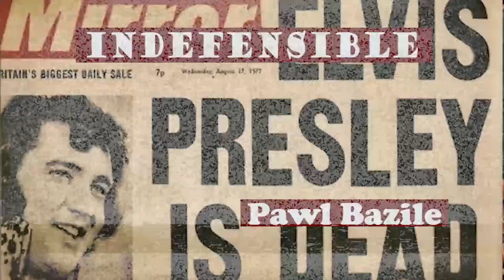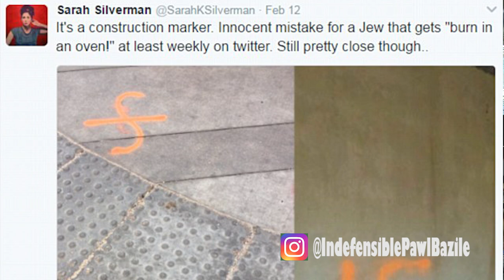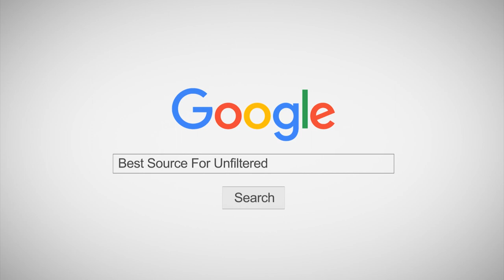The Dog Whistle Conspiracy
Pawl go in on the "secret Nazi" conspiracy theory that is now taken as absolute fact by the media and political left. Do you think there's a hidden Nazi message in the presidents speeches??